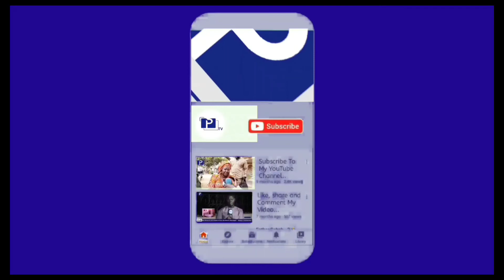SERIGNE SAM MBAYE YAKHO NAKO THIAYE YALLA😭